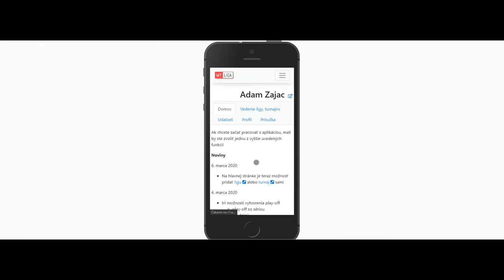Ako pridať fotku na hlavnú stránku | MY LIGA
V tomto videu sa vysvetľuje ako pridať fotku na hlavnú stránku. Ako ovládať všetky funkcie stránky, štatstiky, zápasy, výsledky atď...
Pozrite si ďalšie videá a oboznámte sa so základnými funkciami stránky.